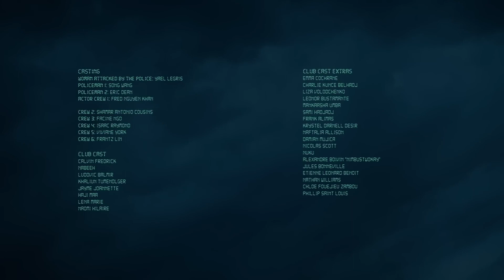If Denzel Curry was on "In the End" - LINKIN PARK (MASHUP)